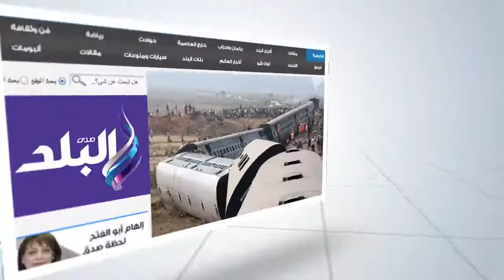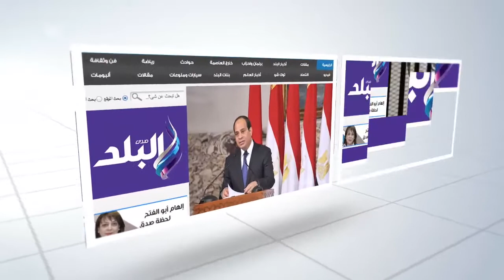أسوان تستعد لاستقبال رمضان.. لحوم ودواجن مدعمة بالمجمعات.. وضخ كميات إضافية من البوتاجاز